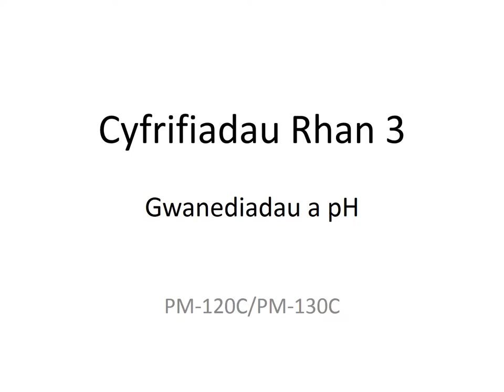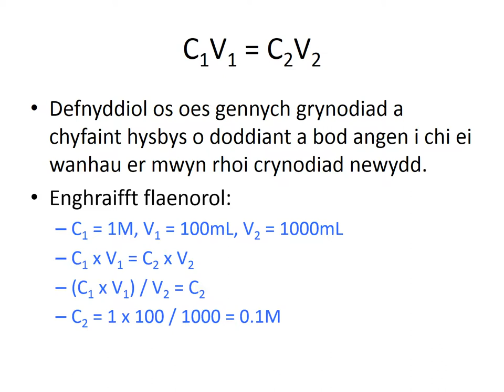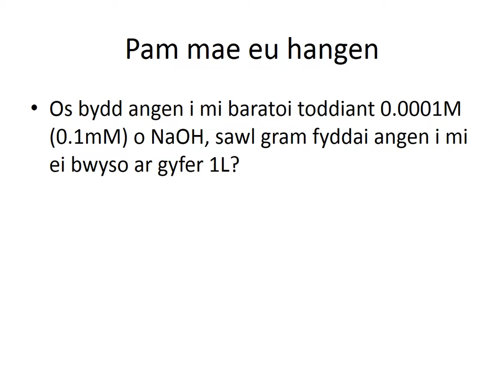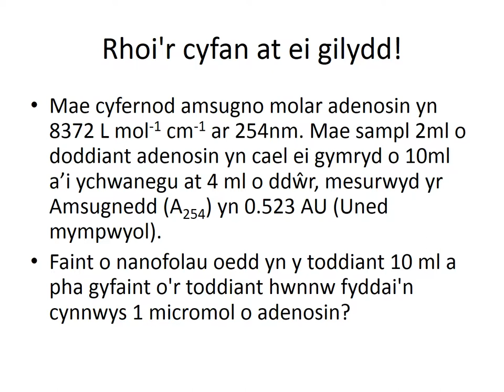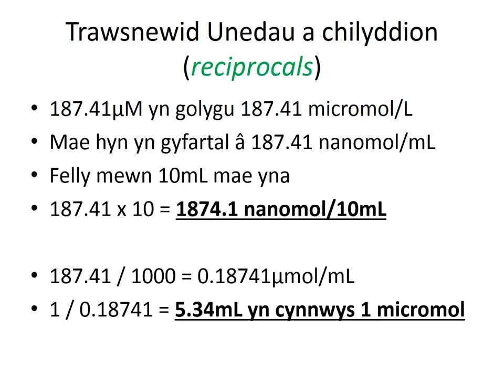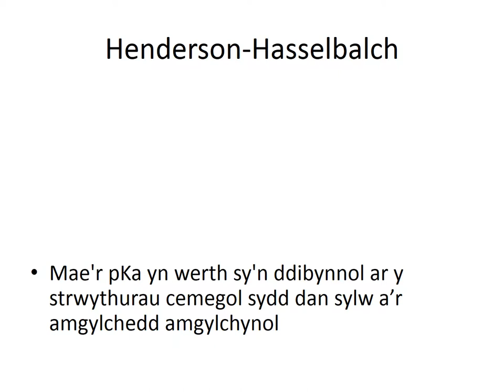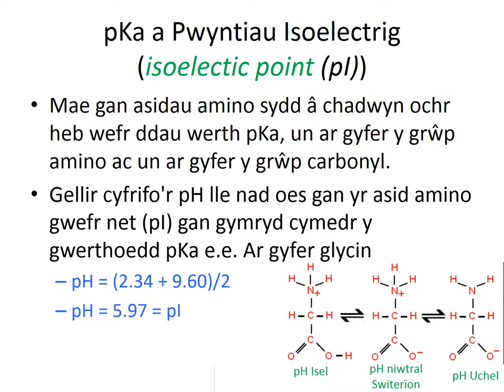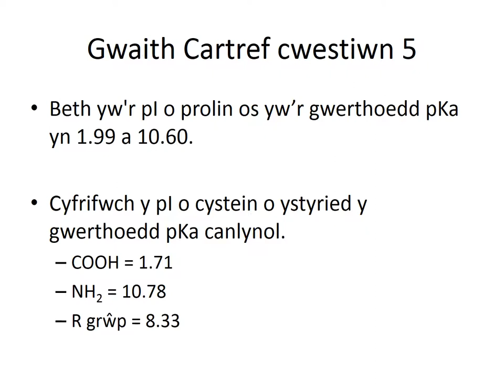Gwanediadau a pH